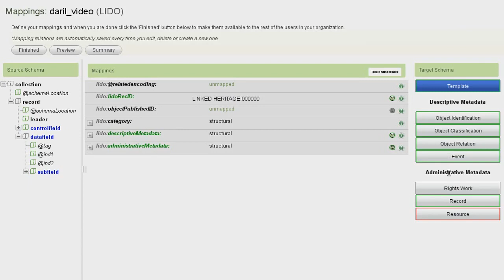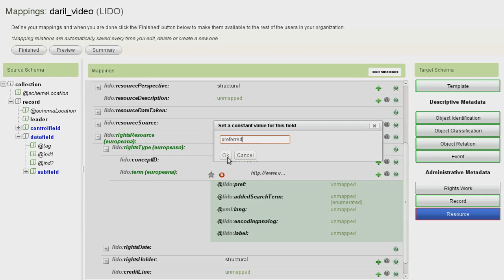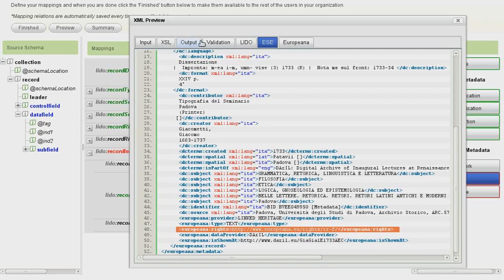MINT Services - Rights 3/5